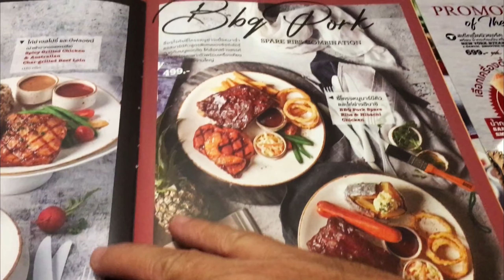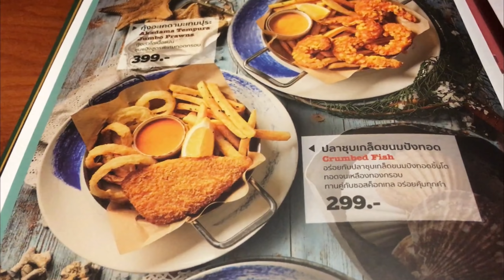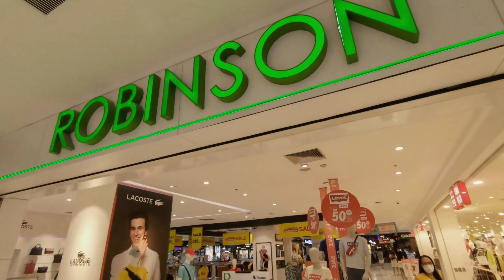Living in Thailand - Business as Usual in the Mall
In this episode we visit Pacific Park Mall to take care of some business we have been putting off.  Upon arrival, we learn the Mall has a special day going on full of animals and reptiles which provide a bit of a distraction from the business at hand.  We visit a sunglasses shop and a cell phone store before enjoying our preferred meal at the mall.  With the large number of mall goers, it appears to be business as usual.  Enjoy the Ride!

Locations:
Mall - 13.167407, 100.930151